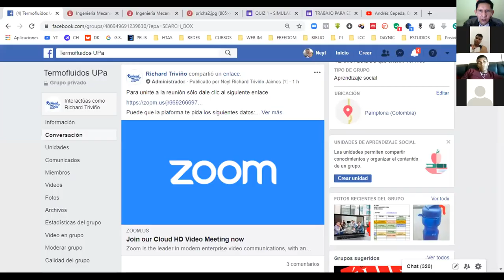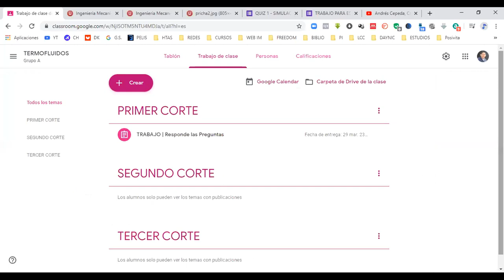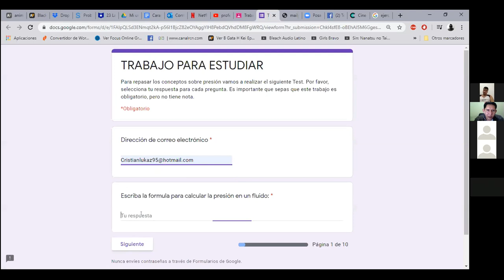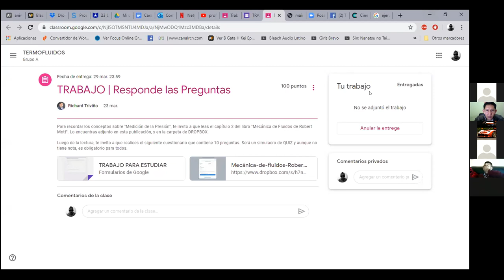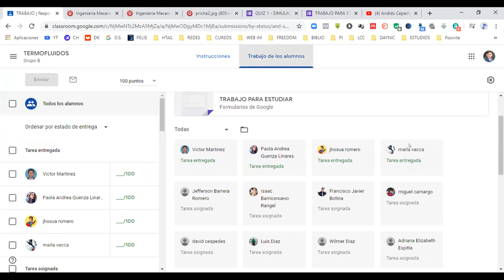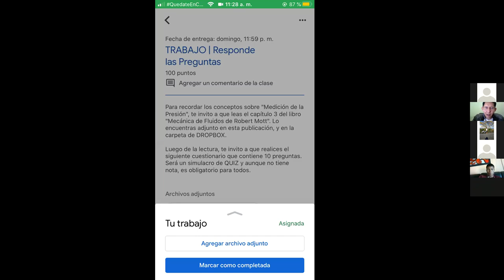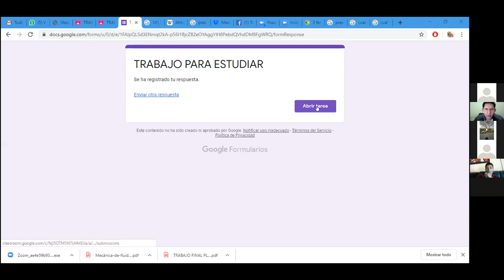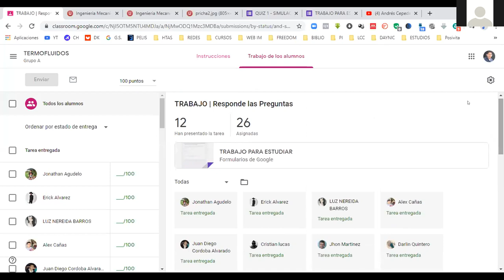TERMOFLUIDOS | Nueva metodología de estudio (Parte 3)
😀📢 Si se te dificulta comenzar tus ejercicios de TERMO y MECANICA DE FLUIDOS y necesitas un profesor. Escríbeme al WhatsApp   👇👇